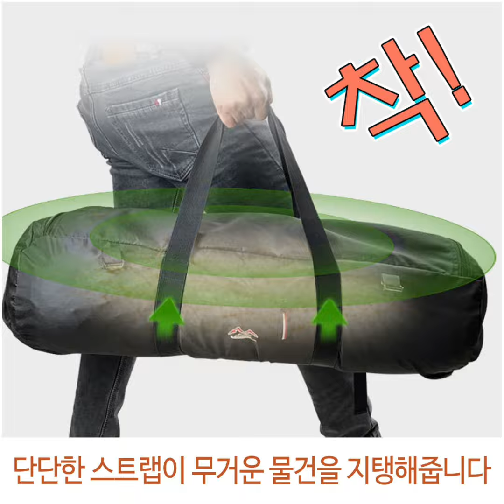3사이즈 캠핑 대용량 대형 타프 텐트 스킨 리빙쉘 침낭 이불 베개 옷 폴대 수납 백 가방 더플백 파우치 포함